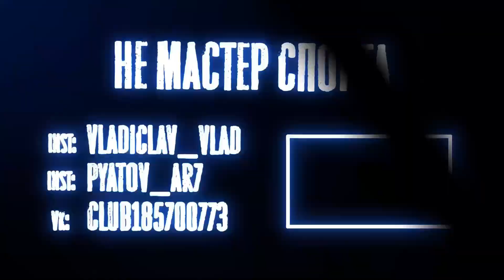Как разминаться перед тренировкой?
Друзья! В этом видео я покажу свою разминку перед волейбольными тренировками и не только. Она включает в себя прокатку на массажном роллере, суставную разминку, активацию с резинами, динамическую растяжку и специальные беговые упражнения.